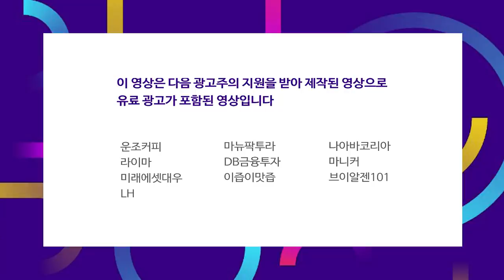9월 한 달 조정 후 경기회복 기대 속에 반등 시도 f.박병창 부장